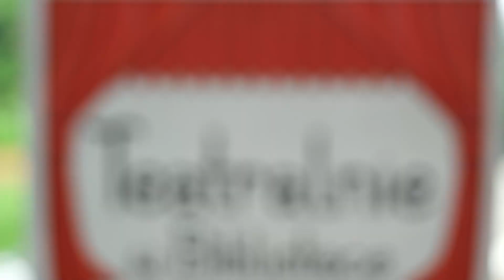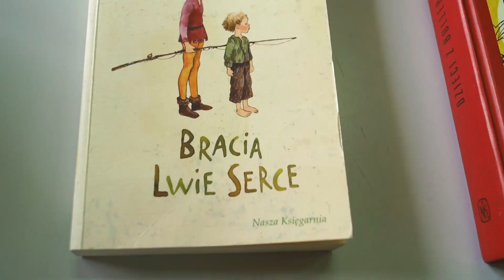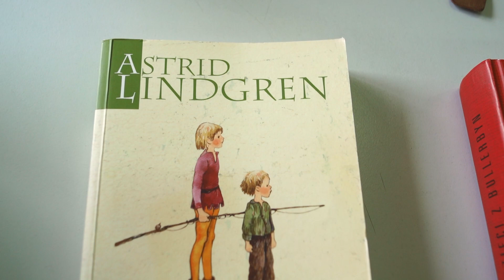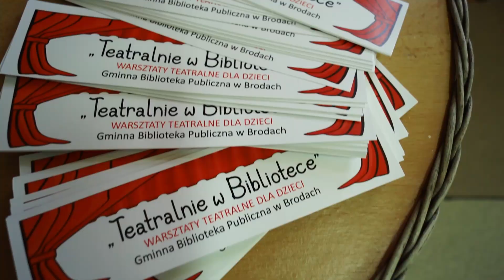Brody - zajęcia teatralne dla dzieci "Teatralnie w bibliotece"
Warsztaty teatralne z Ewą Lubacz -  aktorką kieleckiego Teatru Lalki i Aktora "Kubuś".  Uczestnikami byli uczniowie szkół w Krynkach i Brodach.
Dzieci m. in. dowiedziały  się  jak wygląda praca aktora,
 jak wystawić sztukę  teatralną. Nie zabrakło zajęć scenicznych, wyrażania emocji za pomocą gestów, odgrywania krótkich scen teatralnych.
Tematem przewodnim była twórczość Astrid Lindgren: "Dzieci z Bullerbyn", "Bracia Lwie Serce". Na zakończenie był pyszny poczęstunek oraz upominki.
Zajęcia były bardzo kreatywne, przebiegły w miłej i ciepłej atmosferze. Wielu odkryło w sobie talent aktorski.
Zajęcia  "Teatralnie w bibliotece" zrealizowano w ramach programu "Partnerstwo dla Książki".